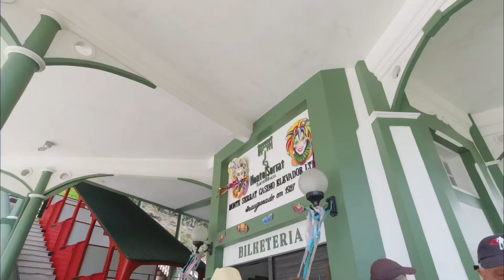Santos Brazil via Grand Voyage Holland America Cruise // Monte Seratt, Beaches, Trolley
Port Stop:  Santos, Brazil

Took a taxi to the Trolley - happy to do that first, as it gets crowded later and your trolley ticket gets you a discount on the Monte Seratt Tram.  We walked from the Trolley to the Tram, stopping for iced "hot" chocolate!  After Monte Seratt, we took an Uber to the beach and walked along the beautiful walkway and gardens lining the beach before we stopped in a Mall for an Acai treat before catching the cruise-provided bus back to the port!